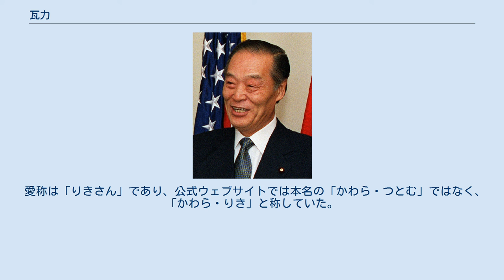瓦力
瓦 力（かわら つとむ、旧姓：戸島、1937年（昭和12年）4月1日 ‐ 2013年（平成25年）1月13日）は、日本の政治家。
衆議院議員（12期）、防衛庁長官（第45、62、63代）、建設大臣（第65代）、自由民主党国会対策委員長（第38代）を歴任した。
 石川県七尾市出身。
石川県立七尾高等学校、中央大学法学部卒業。
 益谷秀次の秘書を経て地盤を後継。
いわゆる防衛族議員とされる。
岳父は元カワラ金属社長の瓦辰二。
 1988年、潜水艦なだしお事件の責任をとって防衛庁長官を引責辞任する。
辞任の翌日から日本中の三十数遺族すべてを線香を持って訪ね歩いた。
 1992年12月、総裁・宮澤喜一の下自民党国会対策委員長に就任。
 第2次橋本改造内閣で建設大臣、小渕第2次改造内閣、第1次森内閣で防衛庁長官を務めた。
 第44回衆院選において、党は瓦を比例単独候補とし、選挙区候補を輪島市選出の県議会議員である北村茂男とするコスタリカ方式を打診した。
瓦は反発し一時無所属での出馬も検討したが、党本部による比例名簿上位の確約により受諾した。
第45回衆院選への引退表明の際、石川県第3区に自身と同じ自民党から立候補した北村を「後継候補として認めない」旨発言し支援しないことを表明、さらに選挙戦中に第3区民主党新人候補の近藤和也と握手する姿を披露するなどしたため物議を醸した。
 2013年1月13日午後1時30分、肺炎のため石川県七尾市の病院で死去。
75歳没。
歿後七尾市名誉市民。
 愛称は「りきさん」であり、公式ウェブサイトでは本名の「かわら・つとむ」ではなく、「かわら・りき」と称していた。